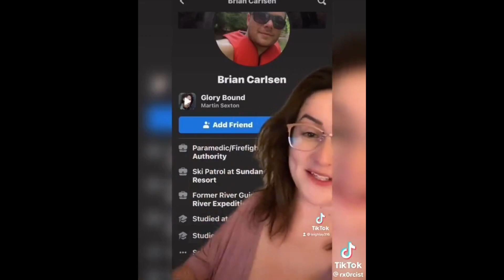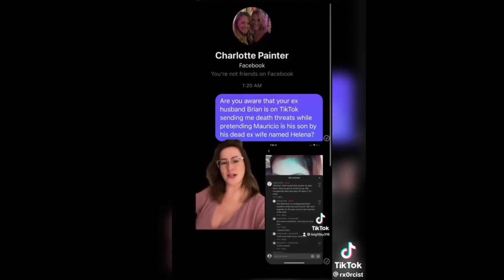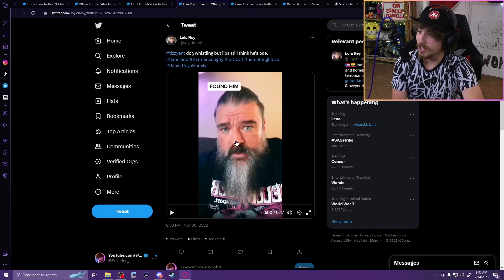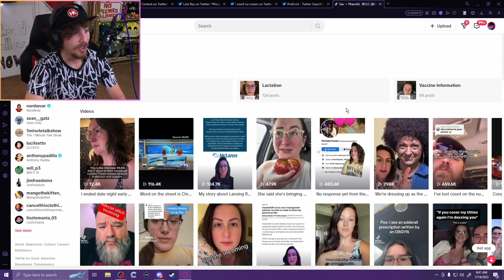This Tiktoker is Still Doxxing People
I try to keep my location private sometimes